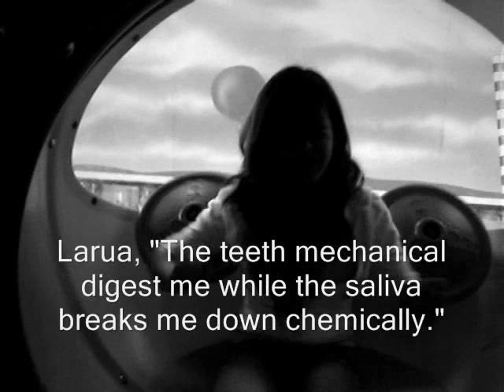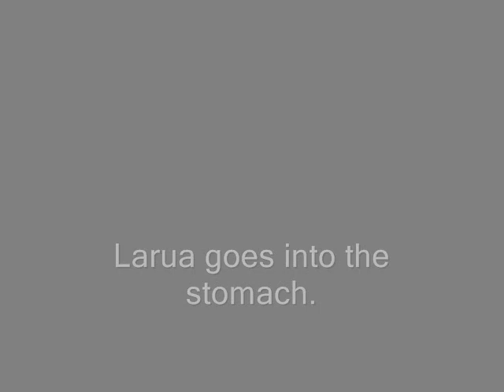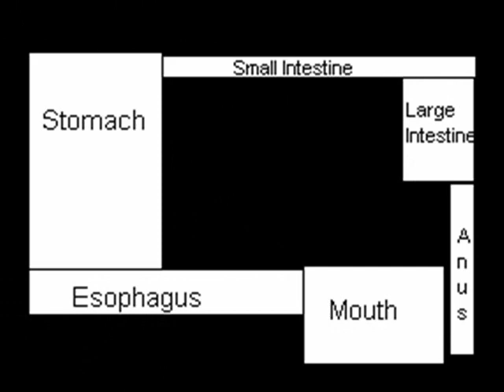Digestive System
The main function of the digestive system it to break up food and to take it in as energy. It first starts at the mouth where the teeth mechanically digest the food by breaking it down into smaller pieces and the saliva in the mouth containing enzymes break down the food chemically. When you swallow the food, your mouth forces the food from your mouth into your esophagus, which is a muscular tube that moves it down your stomach. Peristalsis is a series of muscles that contract along the walls to push it down. Three is a flat called the epiglottis that closes the tube down to the lungs so the food doesn't go down the wrong way.

After the esophagus it goes into the stomach where it churns and breaks down the food mechanically and the stomach acid and enzymes break down the food chemically. After the food is in the stomach for about two to four hours it is pushed down into the small intestine where there are small hairs like thins called villa that absorb nutrition. They are also two structures that help break down the food. One of them is the pancreas that is a soft gland that helps break down the carbohydrates, proteins, and fats with enzymes. The second one in the liver, which creates biles, which is a chemical that helps break down fats, the biles are stored inside the gallbladder.

After the small intestine there is the large intestine that absorbs water and makes protein, after the large intestine it goes into the rectum and out of the body.